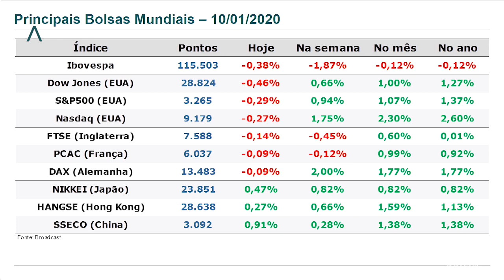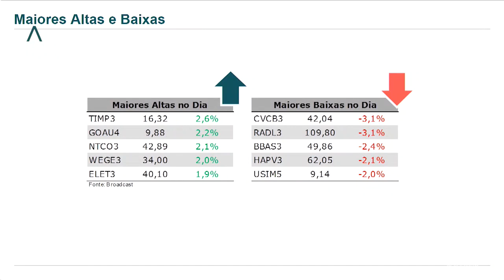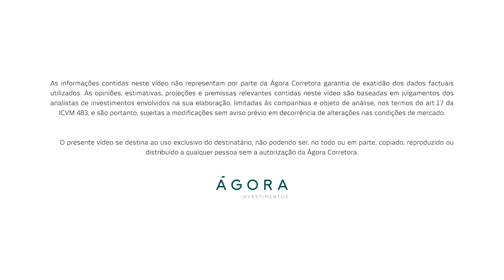Fechamento de Mercado 10/01/2020